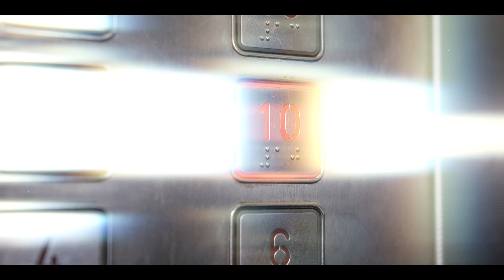5. TAUZEN BOYZ GANG - 1000W | PLATINUM+ Film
BIERZEMY 1000W - ZARAZ USMAŻYMY GARAG

Z wielką przyjemnością dzielimy się światu dobrą nowiną, że nasz pierwszy squadowy album pt. "GARAG" właśnie został skończony. 1000W to pierwsza z historii opowiedziana prosto z naszego garażu, którą chcemy się z Wami podzielić. Mamy nadzieję, że naładuje Was energią, która pozwoli Wam się wgłębić w każdy zakątek naszych garażowych przygód.

Wokale: Q TBG, Szopen, Łysy
Beat: JayKay, Worek, Samiryi
Video: PLATINUM+
Mix: Szopen, JayKay
Mastering: JayKay

TAUZEN BOYZ GANG 2019®